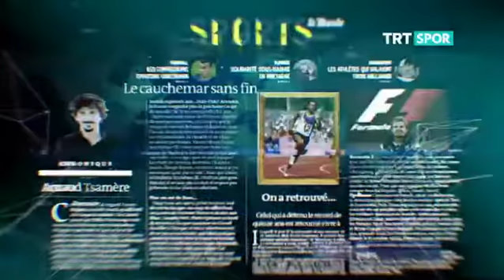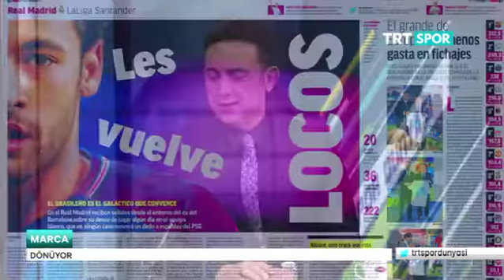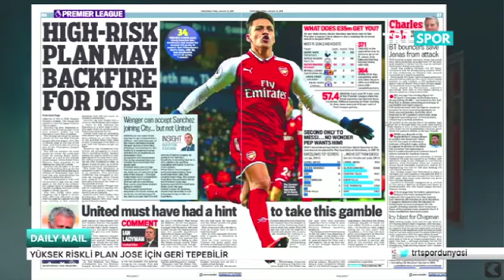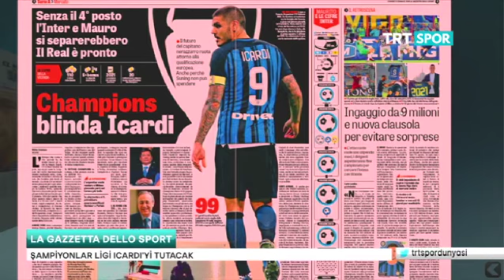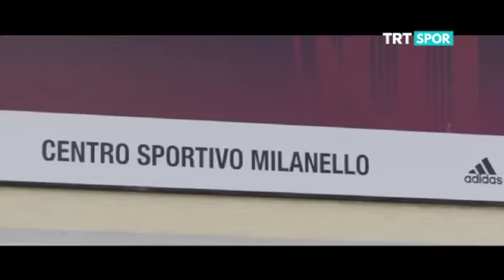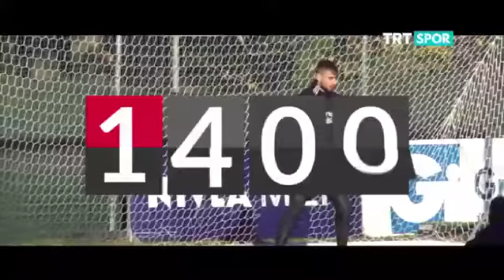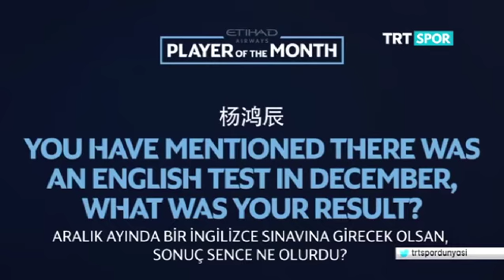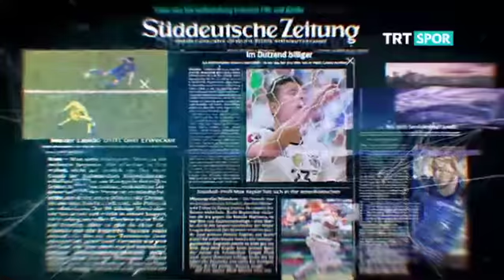Spor Stüdyosu - 12.01.2018